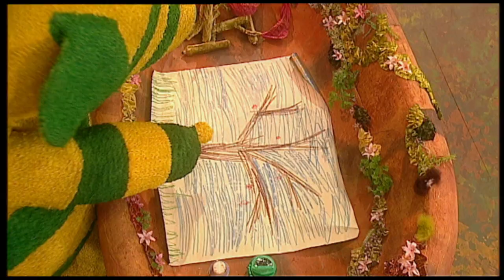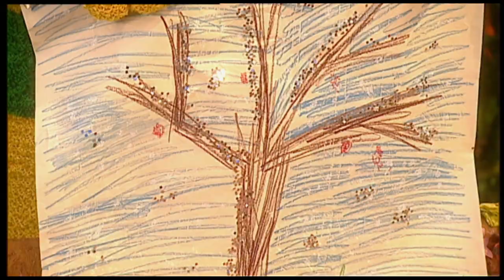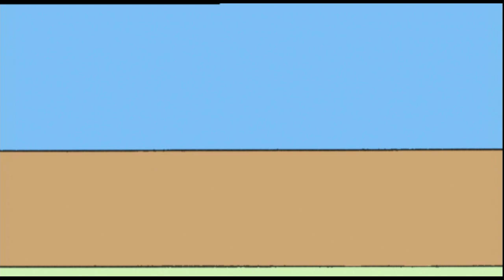The Fimbles - Wrapping Paper - Full Episode